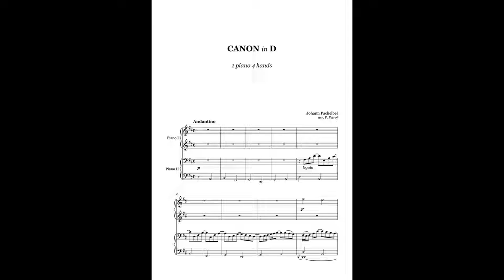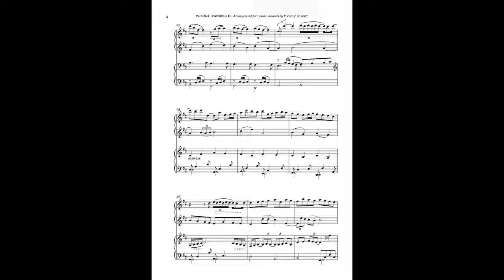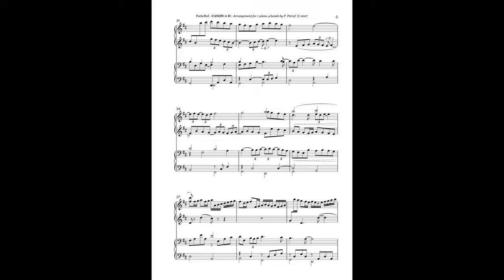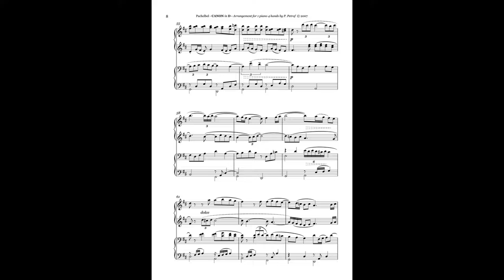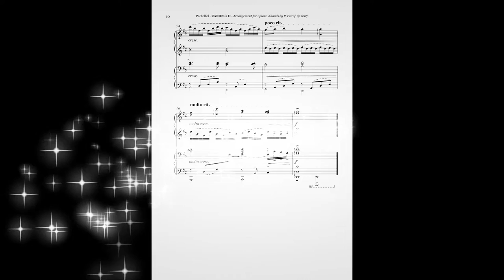Pachelbel - CANON in D - 1 piano 4 hands